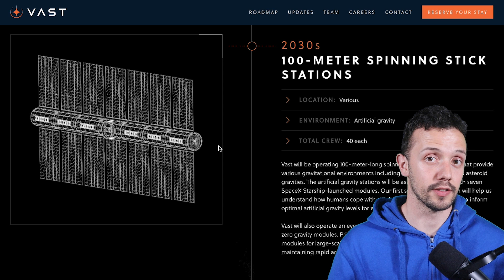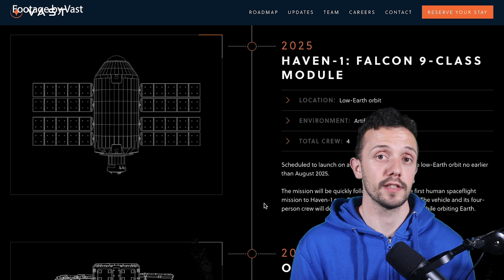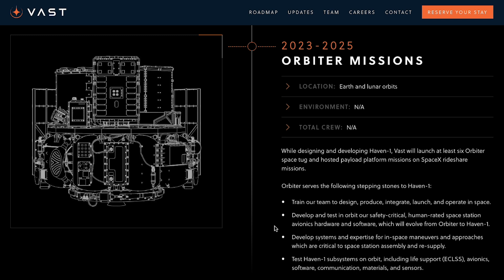SpaceX Will Be Carrying Next Gen Space Station into Orbit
We are getting a new space station. How about that? However, this one will be a bit different from what we are used to seeing. (At least in real life) It has a very ambitious launch date, like in a couple of years, and SpaceX is also involved. It has some really cool plans for the future, the likes of which we’ve so far only seen in sci-fi.